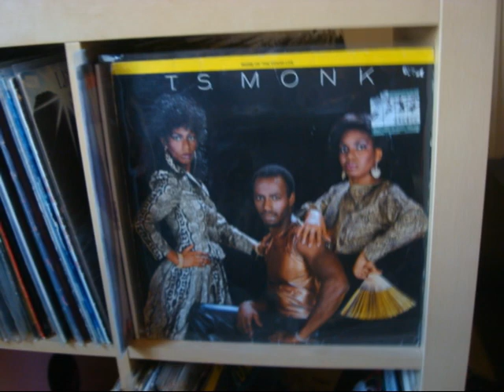Ts Monk - First Lady Of Love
Mirage Record   -    1981